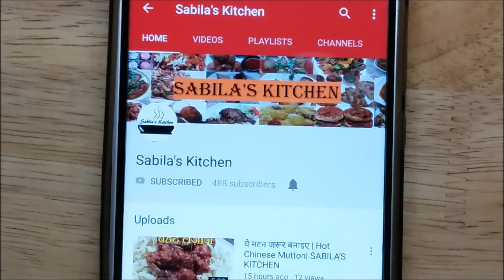तवे पर बनाइये तन्दूरी नान tawa naan | tandoori naan Mughlai Naan / naan without oven